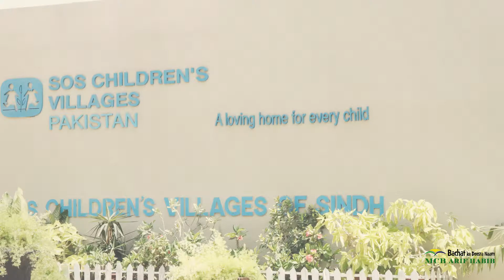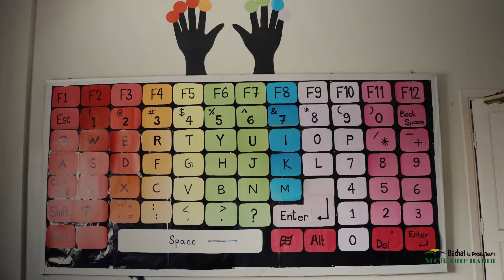MCBAH celebrates the Super Moms at SOS Village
In honour of Mother’s Day, we decided to pay tribute to the Mother Figures at SOS Village who provide Children with a Nurturing Home and become a Source of Comfort and Stability to those who’ve never experienced Love.